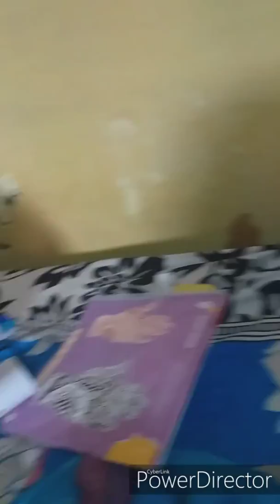Jab husbend help karte he to bhot acha 😍 lagta hai